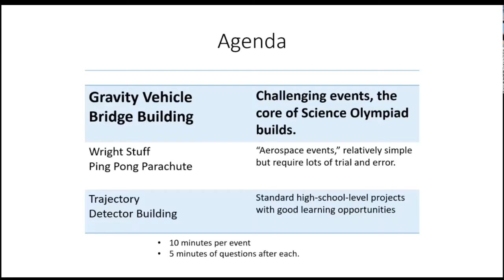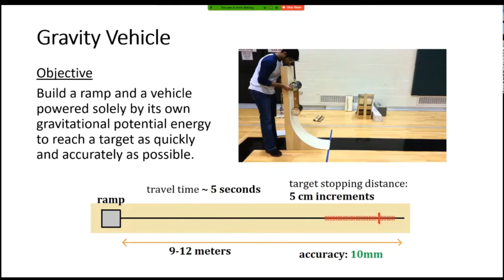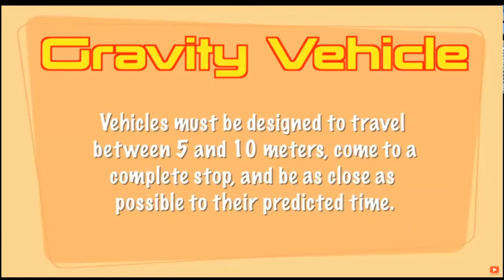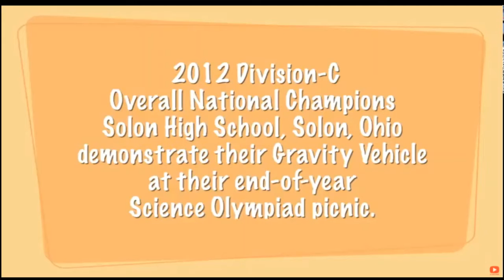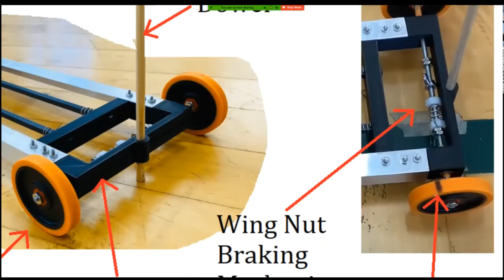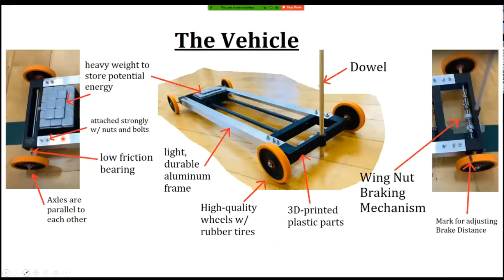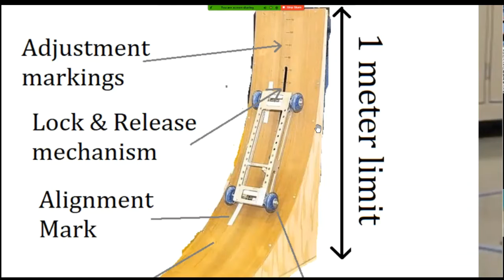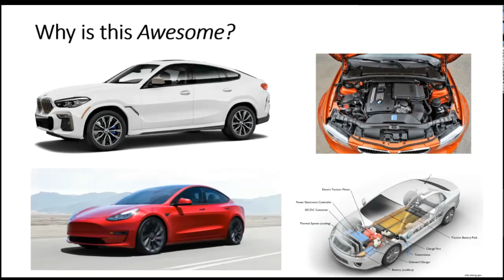Intro to Science Olympiad Build Events - Gravity Vehicle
What is Gravity Vehicle? Here, I describe the event, give tips for success, and point out some exciting connections to engineering.